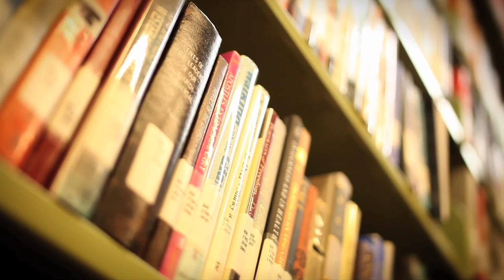This is Faulkner University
Writer, Videographer, Editor: Patrick Gregory.